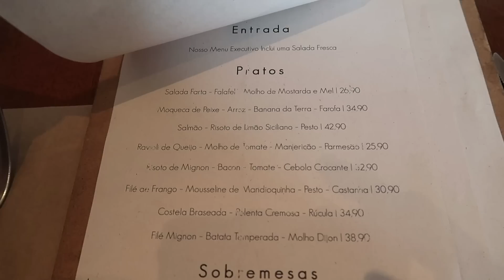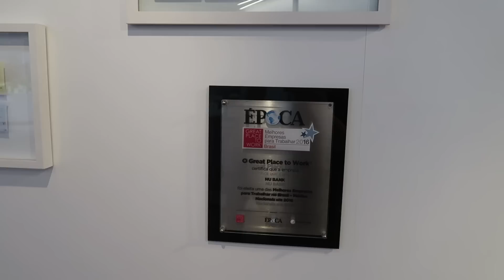OS DINOSSAUROS DA INTERNET REUNIDOS 🤣 | Estilo Bifásico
Ontem rolou o evento de lançamento da marca Essence no Brasil, e foi uma delícia pois tinha um tempão que não conseguíamos reunir uma boa parte da galera pra matar a saudade! Claro que faltaram algumas pessoas especiais, mas foi uma delícia! Vem passar o dia com a gente!

CONTATO DA MILEIDE - 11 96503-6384